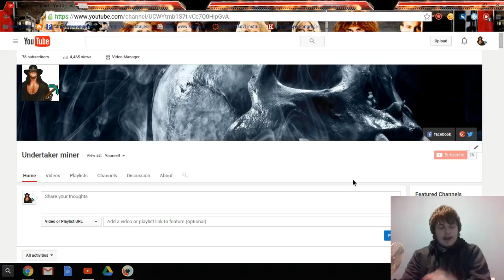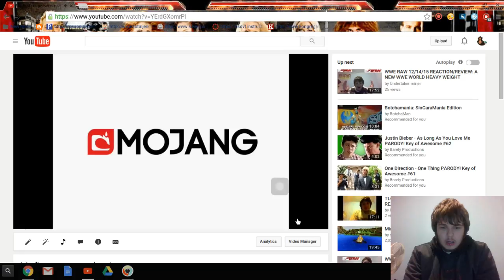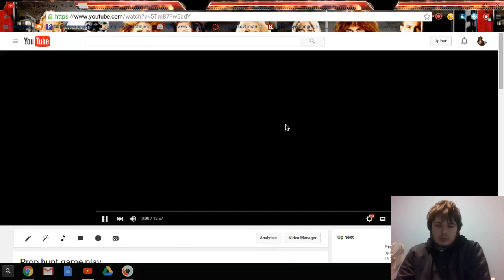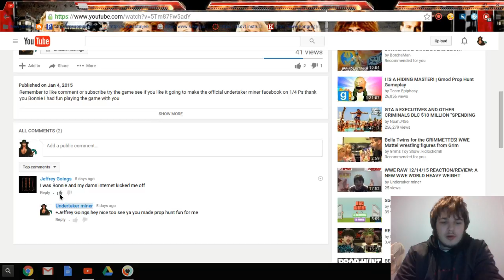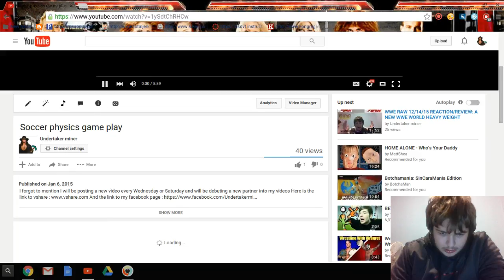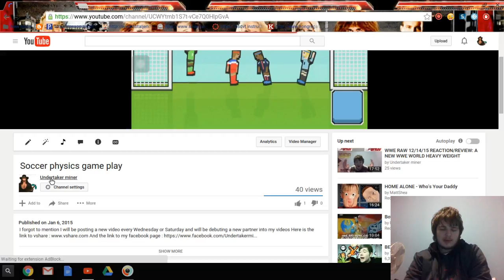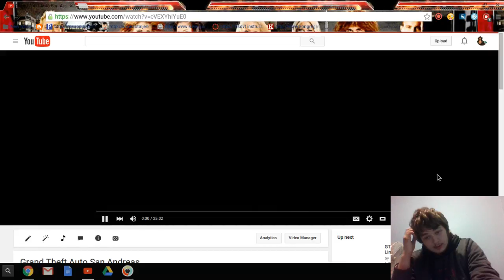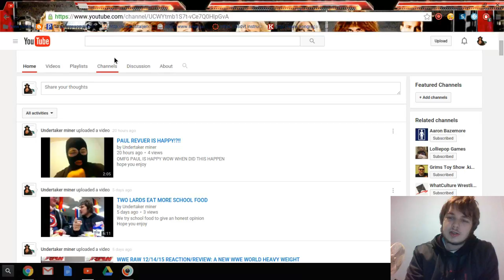100TH VIDEO!!!!!!! I REACT TO OLD VIDEOS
WOW 100 videos let keep this going by making hmmmm 100 more